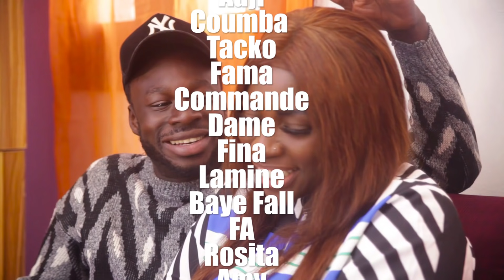(Série) Keur Koba Yii-Épisode 07 **VOSTFR **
est la nouvelle grande chaîne web du Sénégal. Webséries, théâtre sénégalais, sketch.